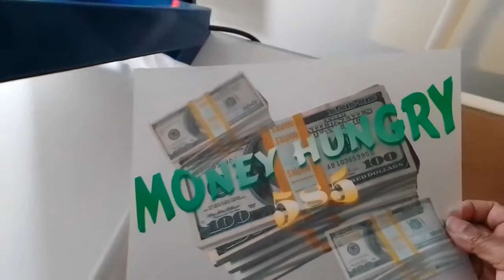Money Hungry Supacolor Spuasanta